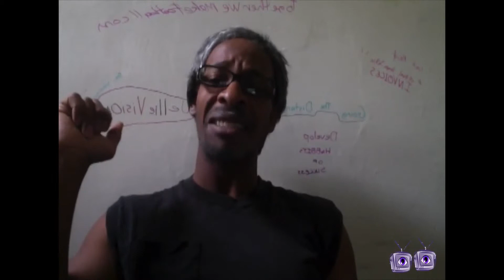Ronnieoprepo interview by Uncle Leroy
Uncle Leroy gets an exclusive interview with RONNIEoprepo!